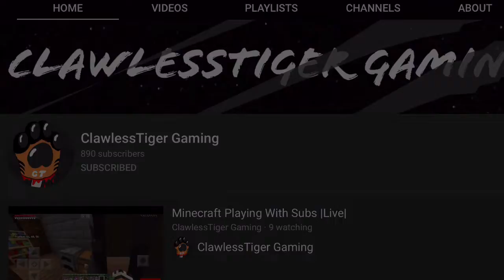Sub To These Ppl!